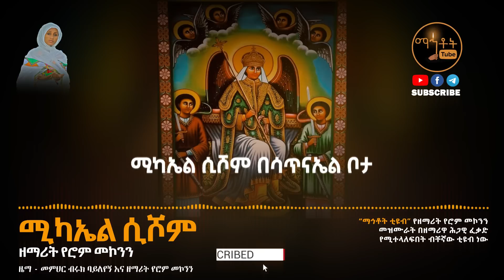🔴 አዲስ ዝማሬ " ሚካኤል ሲሾም" ዘማሪት የሮም መኮንን